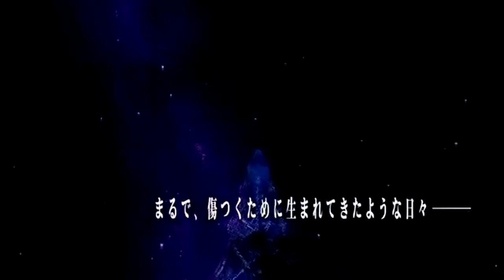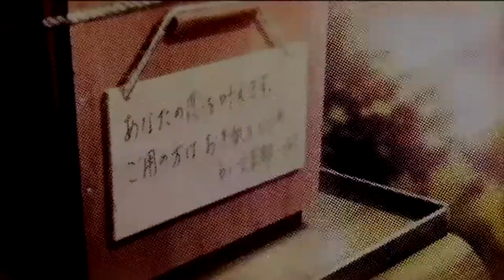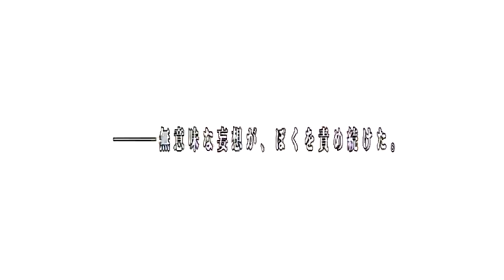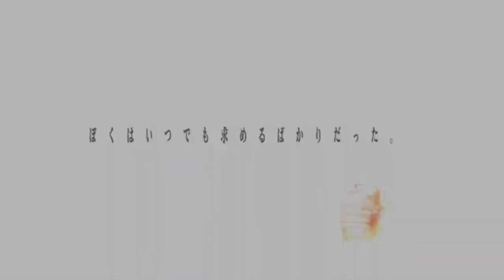Shintani Ryouko - Chained Diary